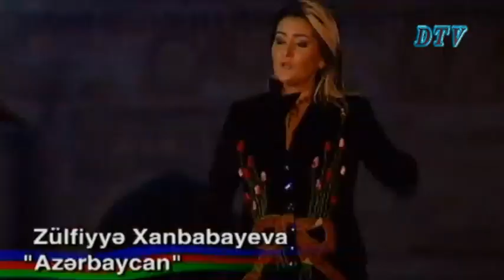Азизов Ракиф Аббасович. Председатель Диаспоры Азербайджанцев в Республике Дагестан. DETEKTİV QAZETİ.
Азизов Ракиф Аббасович. Председатель Диаспоры Азербайджанцев в Республике Дагестан. DETEKTİV LYUKS QAZETİ..detektivinfo.com. DETEKTİV TV. 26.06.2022.